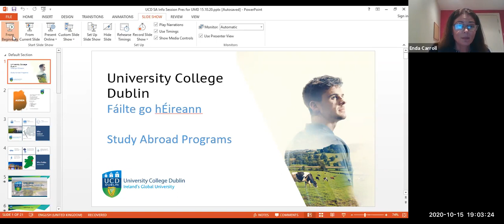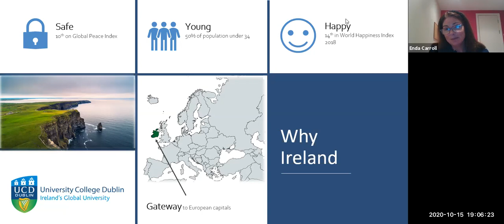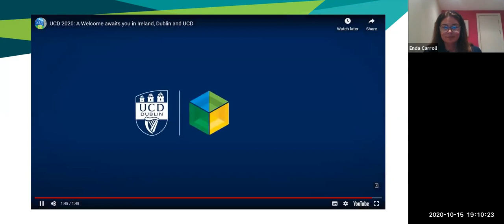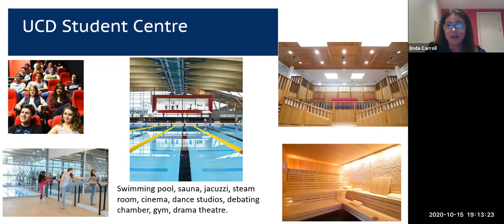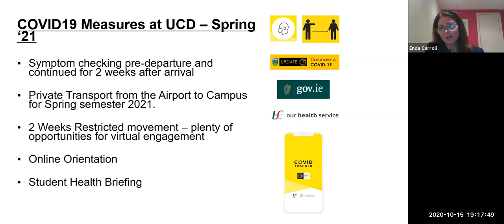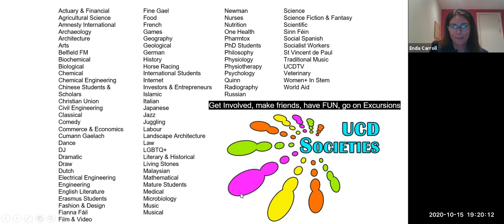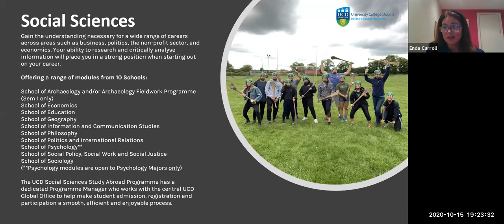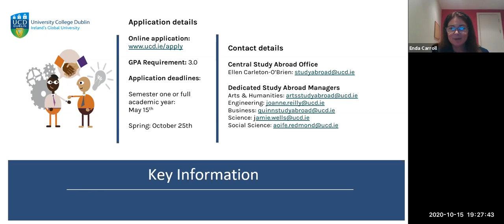University College Dublin, Ireland Info Session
UNIVERSITY COLLEGE DUBLIN | Ellen Carleton O'Brien and Enda Carroll zoomed in all the way from Dublin, Ireland to give an overview of all programs available there.